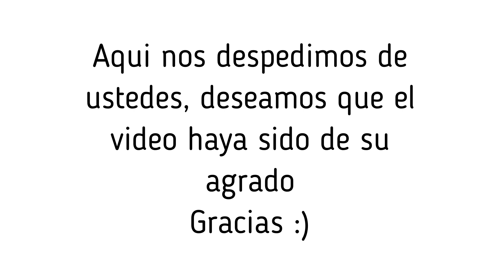¿Como armar outfits con un sueter abierto? I tejido a gancho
Hola! Despliega para leerme
Videos relacionados

Videos que sean de tu interés
Te damos las  GRACIAS por ser parte de esta comunidad, este canal esta echo con mucho amor para a ustedes.

E- mail para negocios o más información sobre nosotros

Deseo que el vídeo sea de tu agrado.
Nos estaremos viendo pronto.
¡Saludos! y suerte con tus proyectos :)